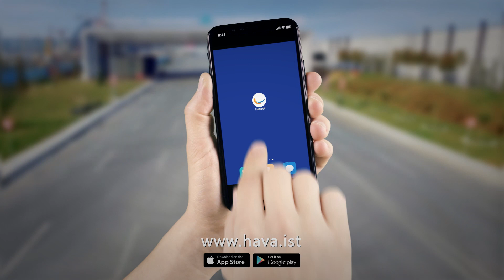İstanbul Havalimanı'na ulaşımı sağlayacak Havaist'e ilişkin tüm bilgiler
İstanbul Havalimanı'na yolcuları ulaştıracak olan Havaist seferlerine ilişkin detaylı bilgiler.